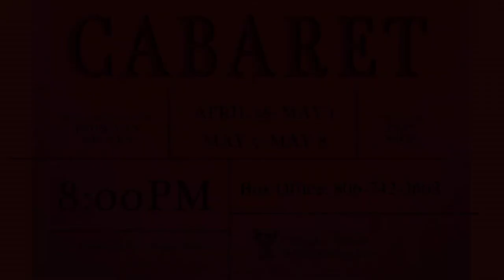TTU Cabaret Directors Interview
Interview with Dean Nolen director of the Texas Tech production of "Cabaret"

"Cabaret" Book by Joe Masteroff, based on the play by John Van Druten and stories by Christopher Isherwood
Directed by Dean Nolen.  April 28-May 1 and May 5-8.

Video by Hannah Jo Anderson